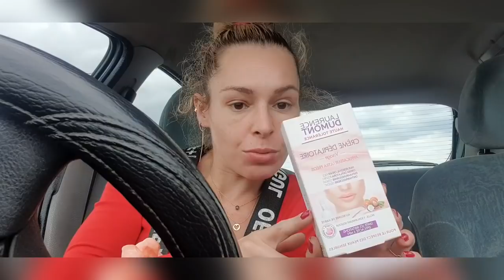VLOG AOÛT / PETITS MOMENTS DE VIE /MORAL BIEN BAS / 2 POSES D'EXTENSIONS 💇‍♀️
bonjour mes sahbis , je vous partage ma petite semaine malgrès un moral bien bas , j'espère que ça vous plaira

vous avez 10 % sur le site avec le code NATH

Cumulable avec les promos du moment😊

son email si vous n'avez pas insta

merci a mes sahbis qui me font des dons sur utip vous êtes trop chou